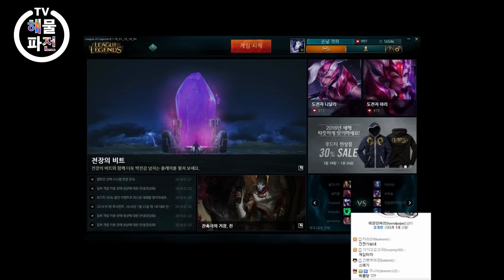6시즌 맞이 해몽듀오 배치고사 하이라이트 모음! -해물파전&사과몽 LoL 게임영상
안녕하세요 구독자 여러분들 해몽듀오 하이라이트 영상입니다.
이 영상은 시청자 별일오님께서 편집,기획 해주신 영상입니다.

해물파전은 아프리카에서 랜덤으로 생방송 진행중입니다.
(제 채널의 모든 동영상은 하단부분 톱니바퀴 클릭하시면 720P~1080P 고화질 변경 가능합니다 업로드한지 얼마 안된 영상은 조금 기다리시면 가능합니다)